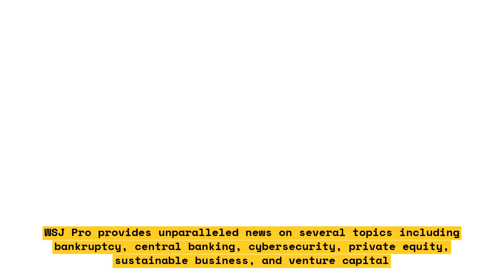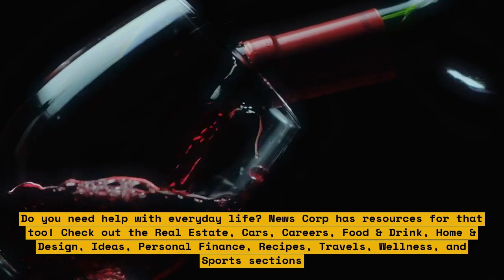Americans in Russia: Family Trumps Fear.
This video tells the story of an American family that decides to take a leap of faith and move to one of the most mysterious but also beautiful countries in the world, Russia!  With the father's work opportunities and the family's brave spirit, they make the move to one of the east's oldest cities. Follow their unique cultural journey as they adapt to the new traditions, food, language, and more as they explore the country of Russia and all that it has to offer. \n

Looking to learn more? Watch Americans in Russia: Family Trumps Fear to find out what life is like for this courageous family!

Points of Interest:
- Family packs their bags and moves to Russia.
- Aliya, the mother, shows the power of female ambition while learning a new language and culture.
- Father ventures into unchartered business waters in Russia.
- Adapting to Russian culture and traditions.
- Exploring the Russian attractions and food.
- How the family has learned to adapt and thrive in a country so different from the one they left behind.